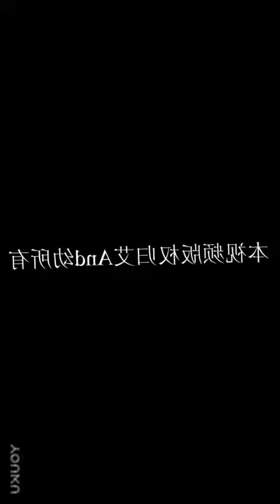镜头就在美女的超短裙下面，注意高抬腿